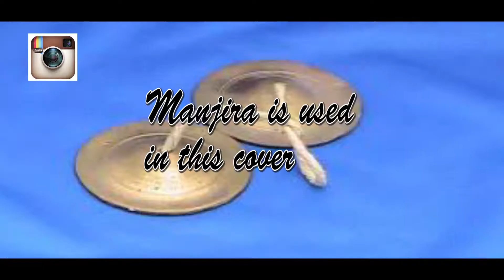KGF | David musical | MG | Trending